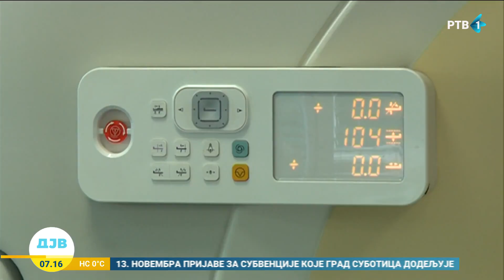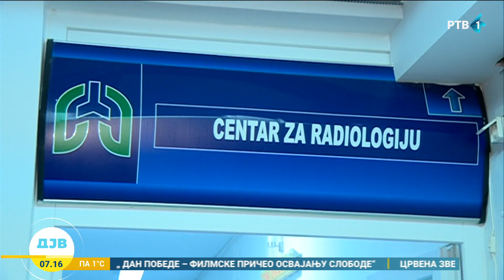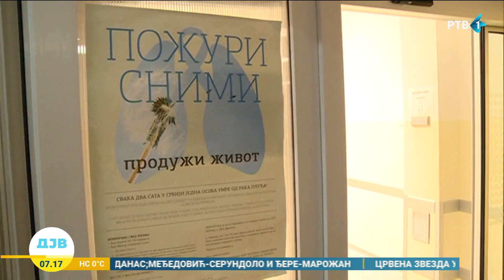Novembar - mesec borbe protiv raka pluća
Novembar je mesec borbe protiv raka pluća. Naša zemlja je na neslavnom prvom mestu u Evropi po umiranju od te onkološke bolesti, a da bi ublažilo tu statistiku, ministarstvo zdravlja pokreće rane skrininge u celoj zemlji, koji su, pre svega, namenjeni starijima od 50 godina sa višedecenijskim pušačkim stažom.